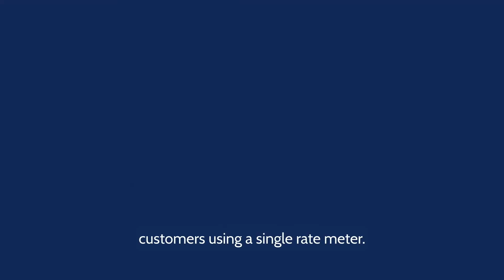Energy Explained: What does 'Profile Class 1' mean?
Welcome to our Energy Glossary videos, this is a series in which we break down various different terms and phrases commonly associated with Energy so you know what they mean!

Profile Class 1 – A standardised load profile for domestic unrestricted customers using a single rate meter